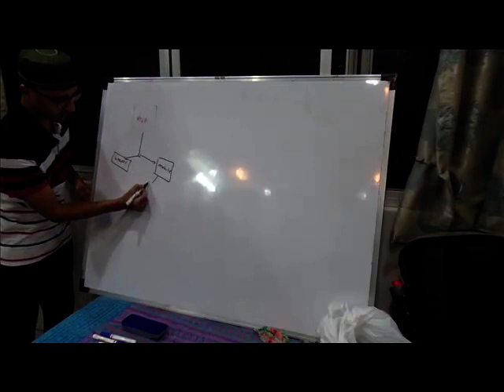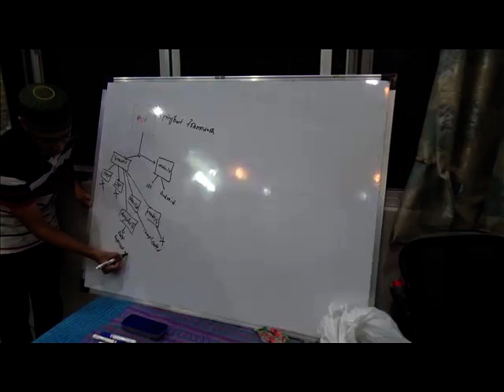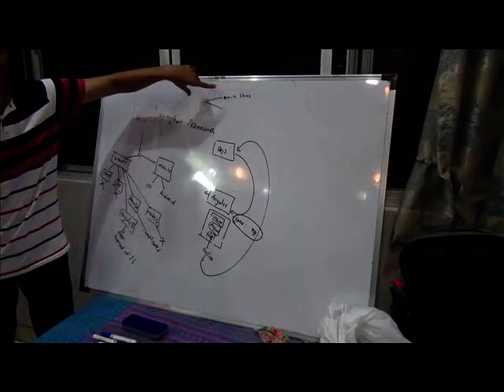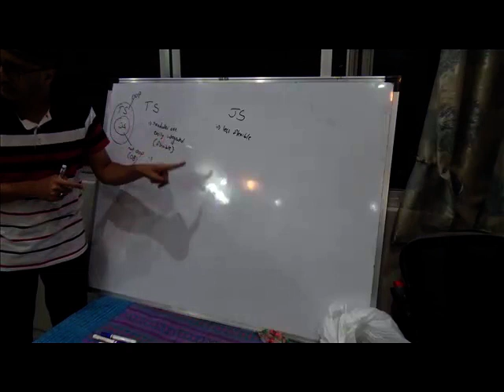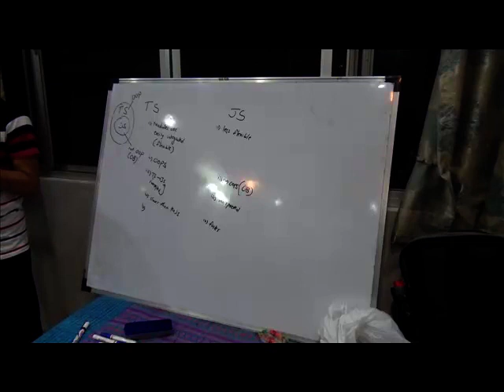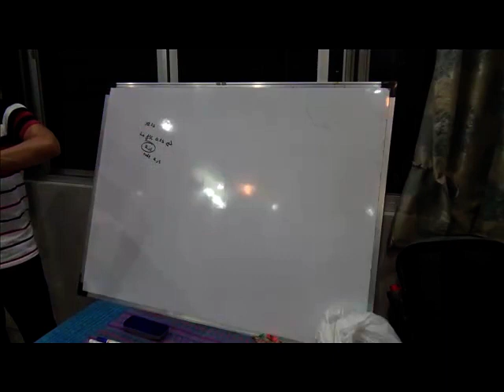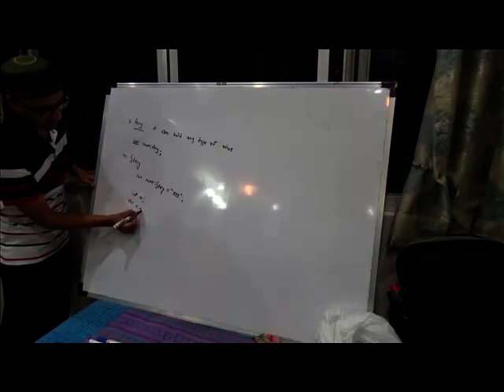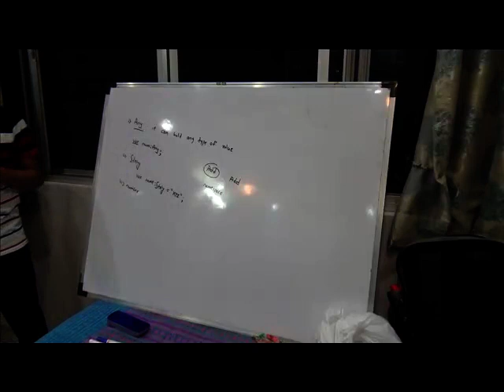Springboot - TypeScript (Episode 1- Introduction Whiteboard)